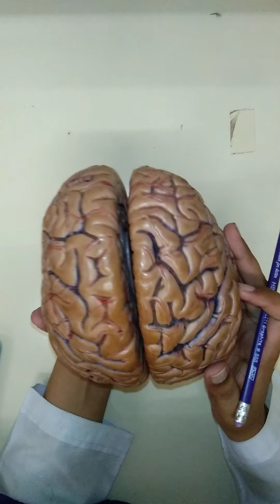MODEL STUDY OF BRAIN | LOBES | FOREBRAIN | MIDBRAIN | HIND BRAIN | BRAIN ANATOMY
Brain is composed of three main parts: the forebrain, midbrain and hindbrain, each with multiple parts.
- Forebrain: Cerebrum and Diencephalon
- Midbrain
-Hindbrain: Pons, Medulla oblongata and Cerebellum

Each brain hemisphere (parts of the cerebrum) has four sections, called lobes: frontal,
parietal,
temporal and occipital.